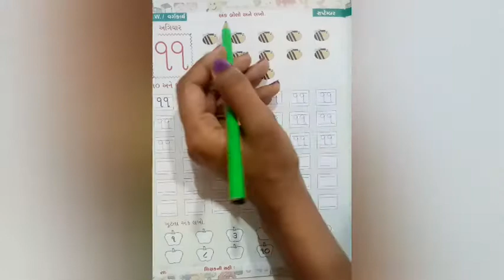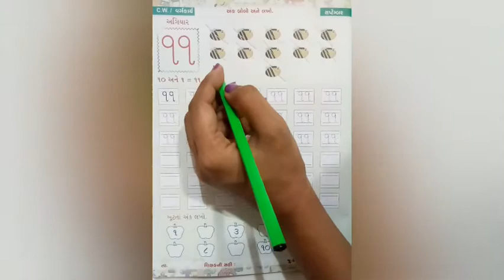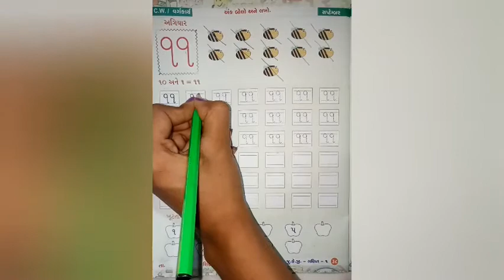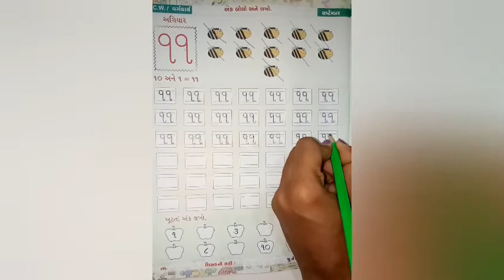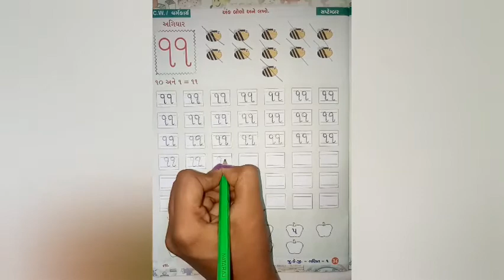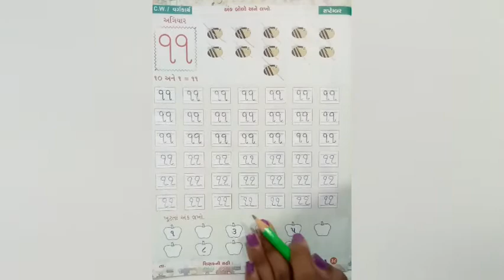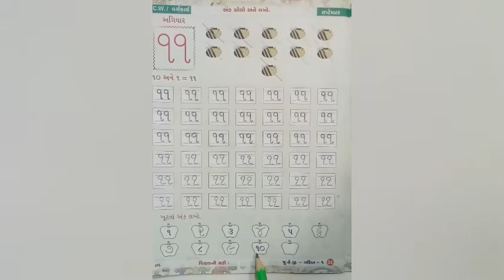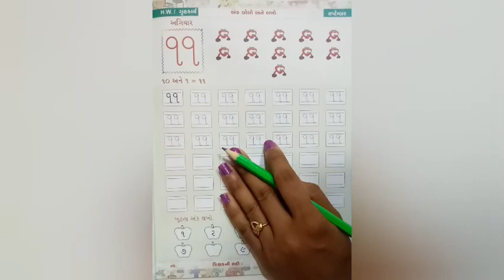જુનિયર.કેજી | ગણિત | અંક - ૧૧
ગણિત | અંક - ૧૧